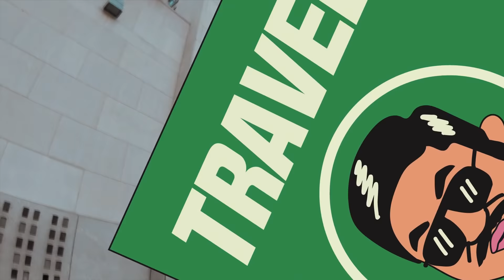n년차 뉴요커가 알려주는 뉴욕(NYC) 대존예 인생샷 스팟 TOP 3(ft. 사진 잘찍는 꿀팁)｜차트보GO 미공개 꿀팁 1화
여기가 뉴욕인지 그림인지 정신혼미하게 만드는
미국 뉴욕 인생샷 포토스팟 best 3 🗽

공원마저 세상 힙해버리는 천조국 클라스...(ft. 센트럴 파크)
뉴요커 사진 장인이 일려주는 인생샷 꿀팁까지
이쯤되면 뉴욕 가는 게 2019 올해 버킷리스트ㅇㅇ

▼▼▼▼포토스팟 정보▼▼▼▼

0:37 롱 아일랜드 리버뷰
1:29 탑 오브 더 락(록펠러 센터 전망대)
3:02 센트럴 파크 보우 브릿지